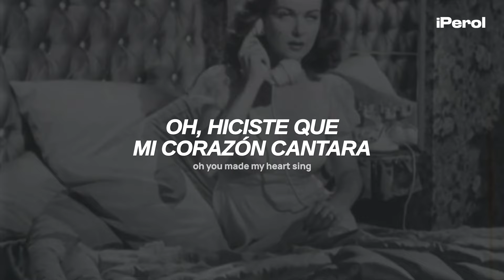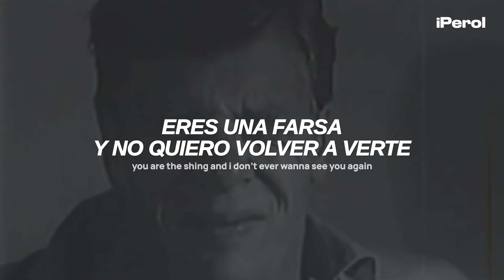ven, hazte el favor de conocer y obsesionarte con esta canción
ttypes - The Shing (Traducida al Español + Lyrics)
ttypes - The Shing (Sub Español + Lyrics)
ttypes - The Shing (Español + English Lyrics)

Asfjdnfkdngjkfdngdfnkd 💜🍐
Espero que disfruten el vídeo de hoy, esta vez tenemos otro gran tema de ttypes ♥

"The Shing" es una canción inspirada en la obra de Ursula K. Le Guin, especialmente en 'City of Illusions', abordando temas de desilusión y traición en una relación mediante la metáfora de los Shing, una raza ficticia asociada con el engaño en la historia.

► Lyrics:
Oh you made my heart sing
Just like a bird in the spring

But you kept me on your finger
Like a yo-yo and string.

I put everything into givin’ you wings

But you tied my hands with silence
And your wall-like mood swings

You are The Shing
You are The Shing and I don’t ever wanna see you again.

Oh was it lies that you told
Or just a form of decode

To your manipulations my heart was vulnerable

It was a passionless waste
Of the time of our lives

Oh maybe I was too honest
You were in disguise.

I’ve been The Shing
Cause it’s the truth the truth the truth
Or just an alibi.

We’re all The Shing
That’s why we sing
Oh, to pull the devils out of us and hang em to dry.

→ all the copyright goes to ttypes.